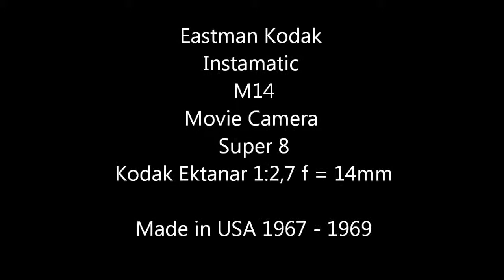Eastman Kodak Instamatic M14 Movie Camera Vintage Super 8 Made in USA 1967 - 1969